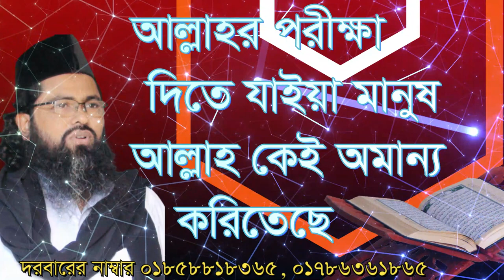এই পৃথিবীতে আমরা আল্লাহর পরীক্ষা দিতে মানি না ey pritibite Allahr porikka dite jaya mani na